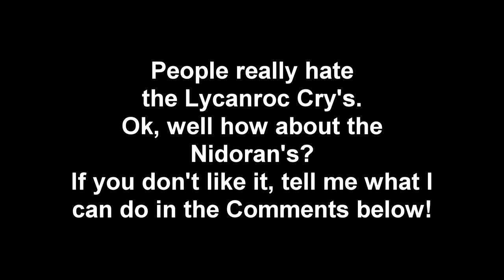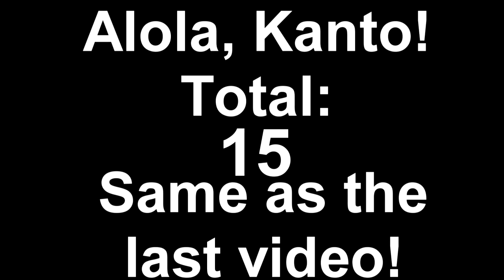PokeProblems Pokemon Sun and Moon Alola, Kanto!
This video is a reupload from the Old PokeProblems Channel.